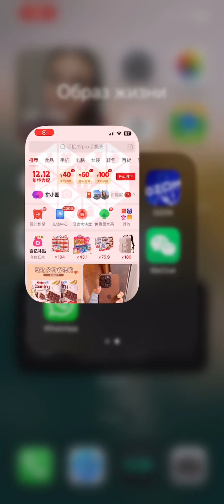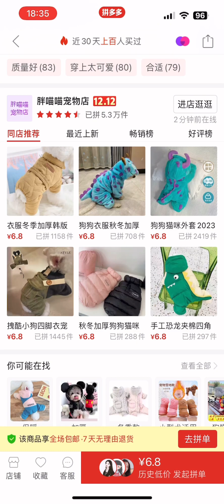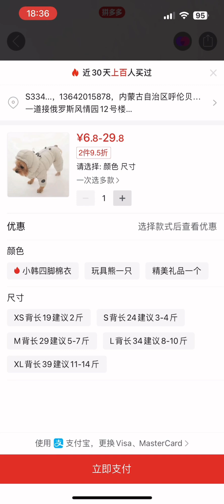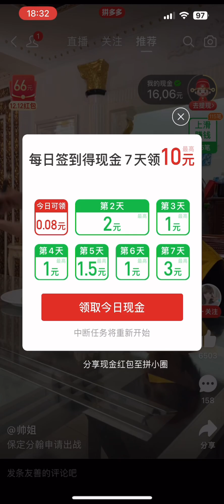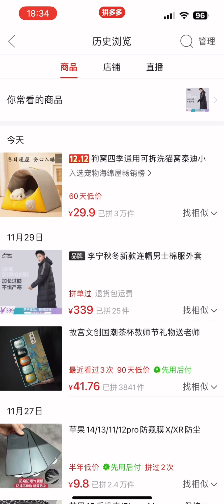ВИДЕООБЗОР PINDUODUO 并多多 | Краткий экскурс по приложению | Самые низкие цены в Китае